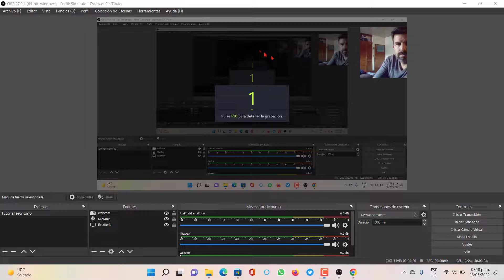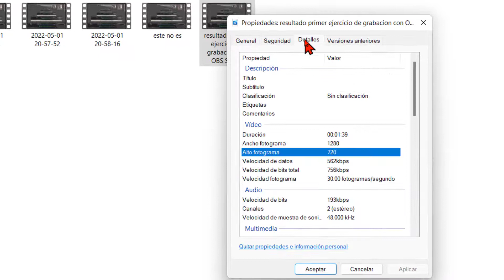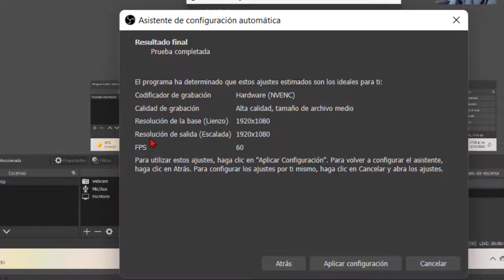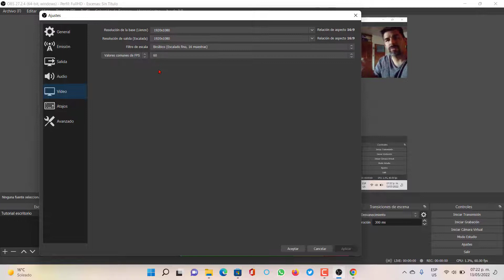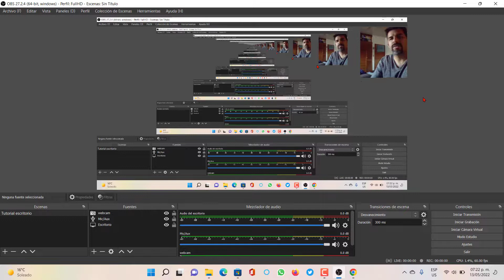Crear perfil y ajustes de video en OBS Studio 2022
En este video te explicare sobre la creación de perfiles dentro de OBS Studio, en la actualidad existen varios formatos de grabación de videos, resoluciones, etc y la creación de perfiles nos aligera muchísimo la grabación de contenido con OBS Studio y nos ayuda a optimizar nuestro tiempo de grabación en OBS Studio.

Capitulos
00:00 Bienvenidos y Bienvenidas
00:20 Ajustes de Video
01:00 Propiedades del video anterior
01:19 Perfiles en OBS Studio
01:36 Renombrar perfil en OBS Studio
01:47 Crear nuevo perfil
02:05 Asistente de configuración automática
03:14 Diferencias de configuración de ajustes de video